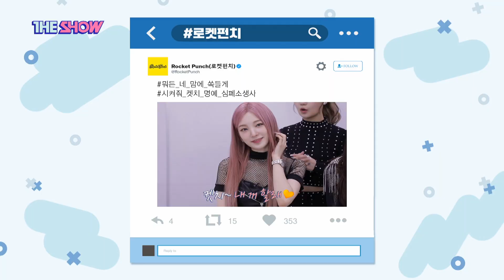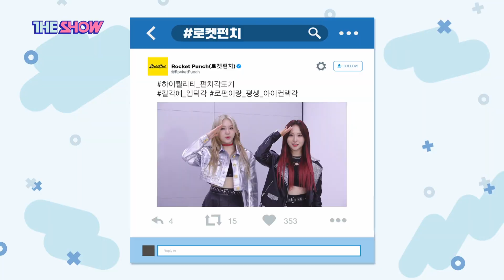[THE_실트] 로켓펀치(Rocket Punch) [THE SHOW 220308]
The K-POP